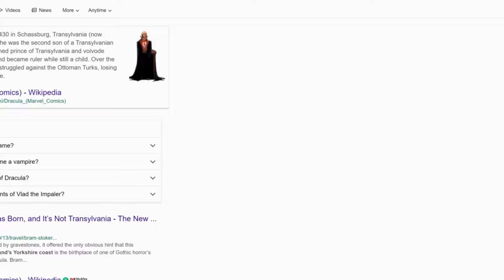Ace and Devy play Assassin's Creed: Revelations! Part 4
Do you have and idea or game you would like to see us play? We want to entertain you, and are willing to do our best to make it happen.